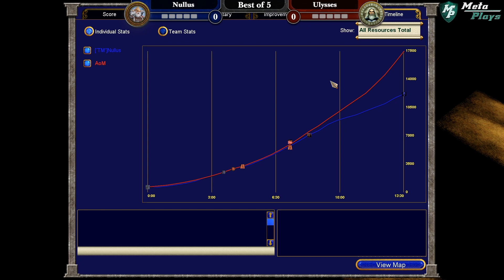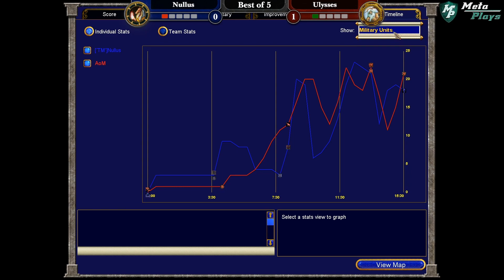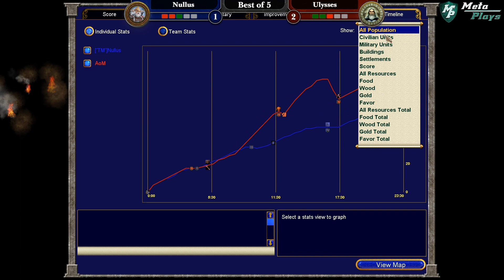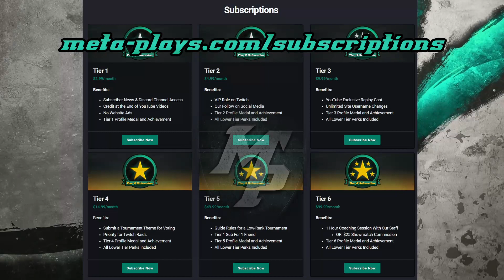Age of Mythology: Nullus vs Ulysses - Monthly Tournament 12 - Finals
From our monthly Age of Mythology tournament! In case you didn't catch the event live, we got you covered with edited VoDs!